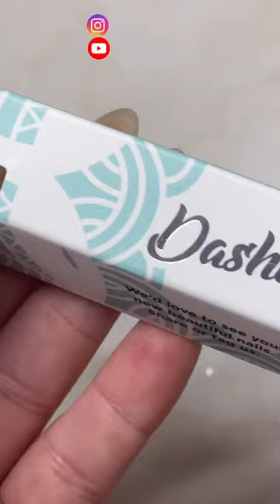Long Christmas acrylic nails | Dashboard kolinsky brush